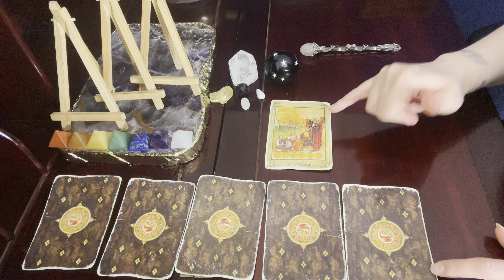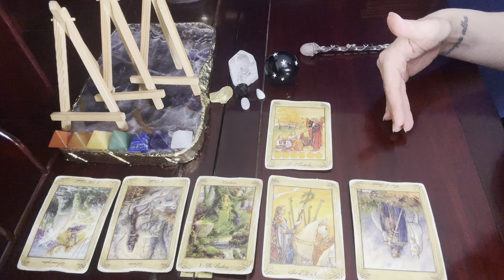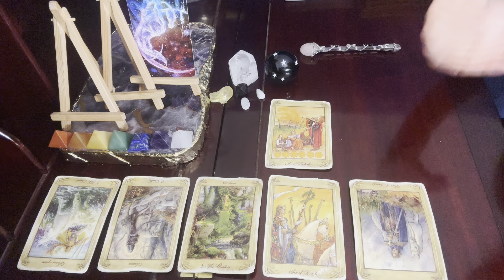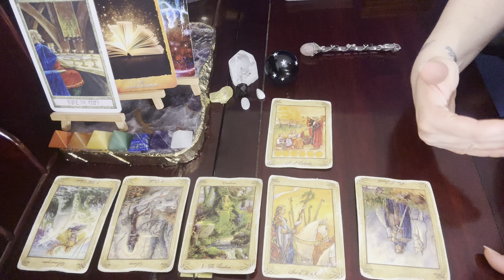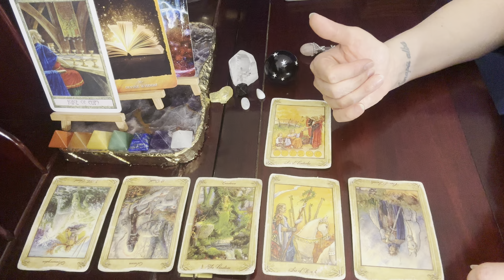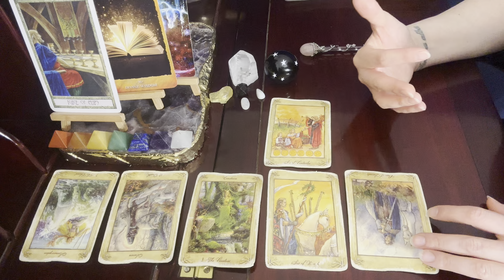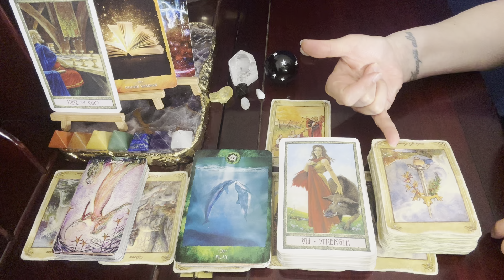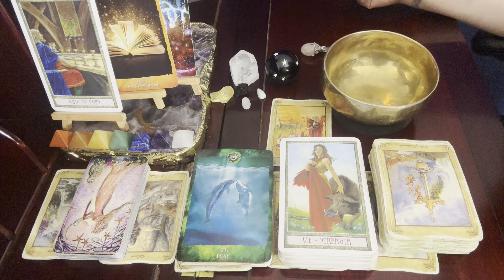Pisces ♓ 🌕, Powerful Fate Changer // April 23, 2024 Full Moon Intuitive Tarot Reading